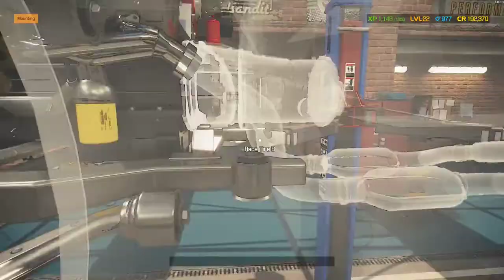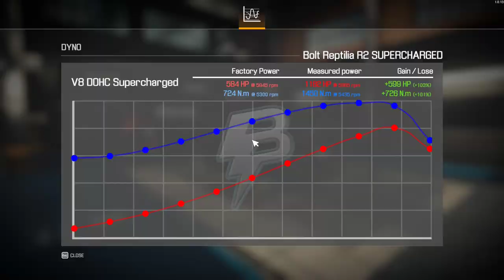Car Restoration Part 16 // Chevrolet Corvette // Car Mechanica 2021 // Full HD 1080p / 60fps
I'm Game-Y, Welcome to my channel... I shoot popular game series and share them with you, I hope you like it... Don't forget to like and subscribe to the videos to support my channel... GOOD WATCHING...
My hardware:
AMD Rayzen 5  4600H CPU
8 GB DDR4 3200 MHz Ram
1650 Tİ 4 GB DDR6 GPU
1080 Full HD 60 hz Screen